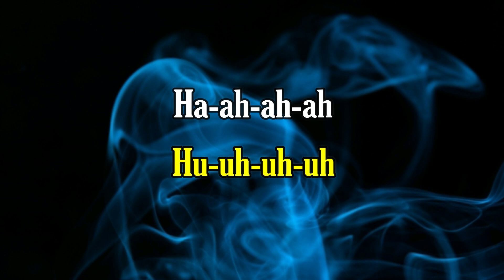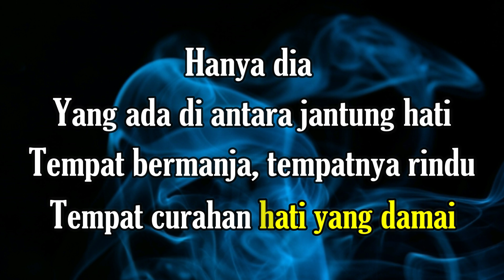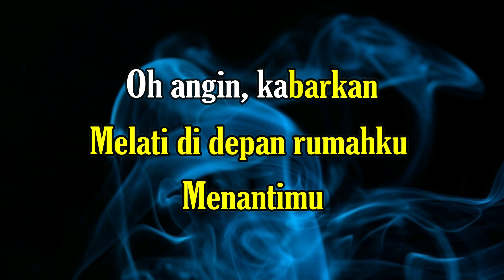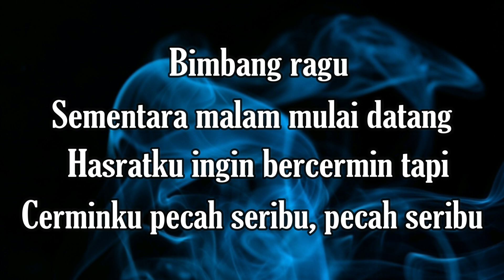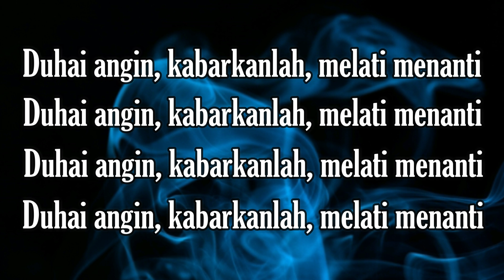PECAH SERIBU KARAOKE ELVY SUKAESIH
cipt                 : TOTO ARIO
penyanyi        : ELVY SUKAESIH

LIRIK LAGU
Ha-ah-ah-ah
Hu-uh-uh-uh

Bimbang ragu
Sementara malam mulai datang
Hasratku ingin bercermin tapi
Cerminku pecah seribu, pecah seribu

Ibarat bunga
Aku takut banyak kumbang yang hinggap
Aku tak mau
Patah-patah, tangkaiku patah

ho-oh
(La-la-la-la-la-la-la-la la-la-la-la-la-la-la-la) ho-oh

Hanya dia
(Dia, dia, dia, dia, dia, dia, dia, dia, hanya dia)
Hanya dia yang ada di antara jantung hati
Tempat bermanja, tempatnya rindu
Tempat curahan hati yang damai

Entah apa
Bagaikan kayu basah dimakan api
Api curiga, api cemburu
Api kerinduan yang membara

Oh angin, kabarkan
Melati di depan rumahku menantimu
(Ha-ah-ah-ah)

Ibarat bunga
Aku tak mau
Patah-patah, tangkaiku patah

ho-oh
(La-la-la-la-la-la-la-la la-la-la-la-la-la-la-la) ho-oh

Oh angin, kabarkan
(Ha-ah-ah-ah)

Ha-ah-ah-ah
Ha-ah-ah-ah

Duhai angin, kabarkanlah, melati menanti